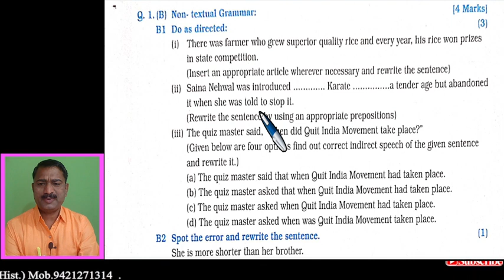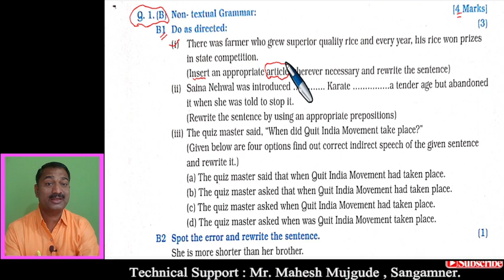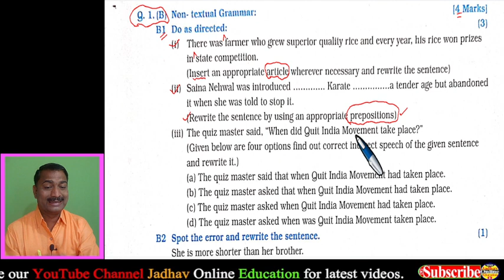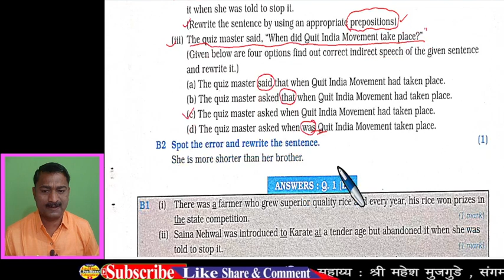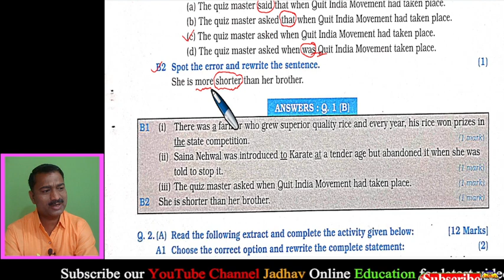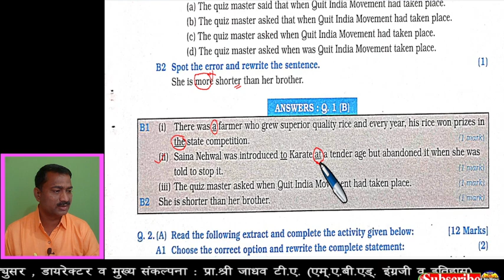Class 12th English Language Study Spot the Error 2023 | इयत्ता बारावी इंग्रजी व्याकरण चूक शोधणे 2023